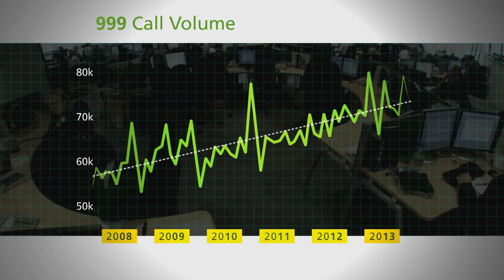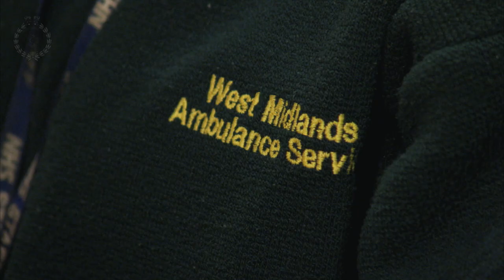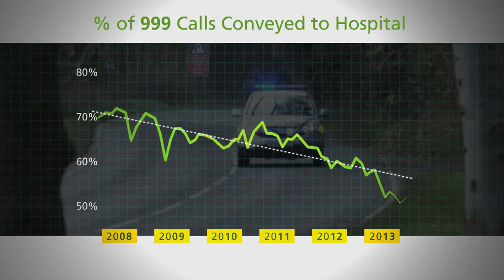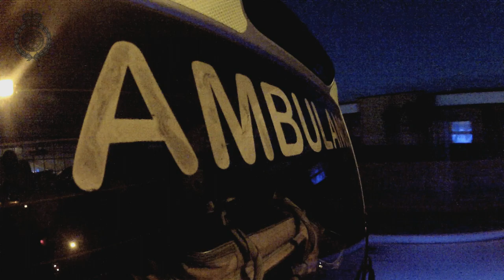West Midlands Ambulance Service - Promotional Video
West Midlands Ambulance Service answers well over 300 emergency calls a day - and the number keeps rising. The Service has undergone a massive transformation, adopting cutting edge technologies, training frontline paramedics and re-positioning ambulance crews to where they're needed most. WMAS chose Mandrill to produce a documentary style video to show its population and the bodies that fund it just how much it's changed.

Mandrill has extensive experience working closely with UK ambulance services having produced several A&E televison series for Sky and The Discovery Networks.